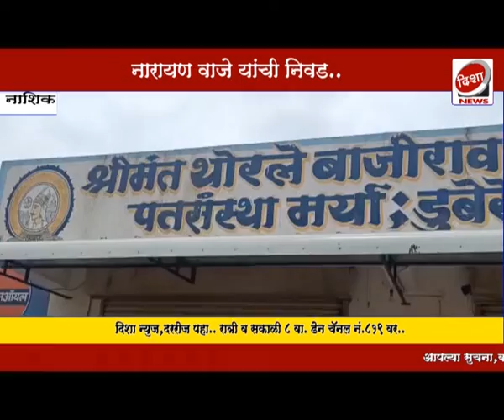नाशिक जिल्हा पतसंस्था फेडरेशनच्या अध्यक्षपदी नारायण वाजे यांची निवड...